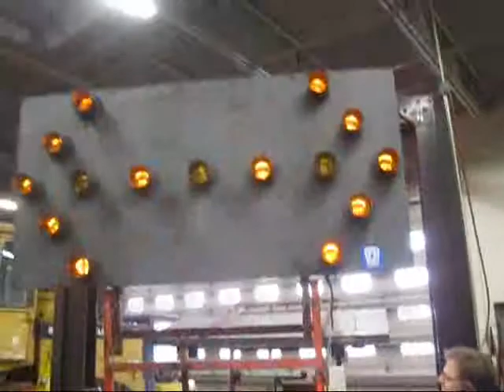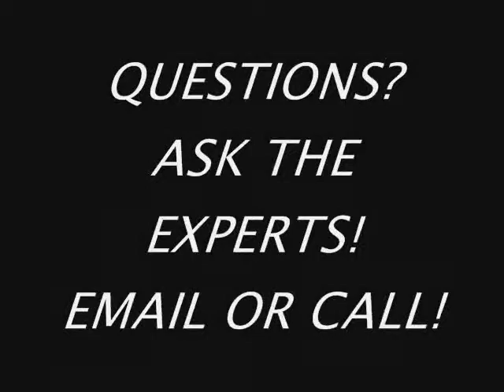SOLD.WANCO DIESEL ARROW BOARD FOR SALE sign trailer complete W/ Lombardini diesel generator 7954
SOLD.:WANCO DIESEL ARROW BOARD FOR SALE sign trailer complete W/ Lombardini diesel generator alternator
$1595
IN SYCAMORE, IL 60178 BY DEKALB ILLINOIS.We sell a wide varity of sutff. All top quality. Everything you can think of for a trailer, axles batteries breakaway kits we could actually manufacture our own line of trailers we have such a diverse line of trailer repair parts.
Our fully stocked parts dept. is ready to get you the part you need fast! Our snowplow lineup is second to none. We are a Hiniker master dealer. We akso carry other lines. We have boats for your summer fun! Our mechanics are trained on diesels and gas engines, boats and plows. We have a used vehicle lot as well. We sell all kinds of trucks. Small to mid sized. No Kenworth or Pet6erbuilts yet! What ever your need is, check our web site. wWe can probably help you.

WESTERN, MEYERS, CURTISS, FISHER, SNO-WAY, DIAMOND, SALT-DOGG, BLIZZARD, BOSS V SNOW PLOW ANY V PLOW EAT YOUR HEART OUT!
THIS IS THE BEST SNOWPLOW ON THE MARKET. THIS WILL BE USED BY MUD BOG COURSES, NASCAR, RACE TRACKS, WARM PEOPLE CLEARING
THEIR DRIVEWAY FOR DRIVEWAY PLOWING AND CLEARING. GRANDMA ON SUNDAY! SO EASY TO USE! HELPS KEEP THE ICE OFF THE ROAD THE
MUNICIPALITIES WILL START BUYING THESE BY THE DROVES. CANT THINK OF A BETTER WAY TO INVEST AND MAKE MONEY.
LET YOUR TRUCK PAY YOU, DON'T PAY FOT YOUR TRUCK! EARN BIG BUCKS PLOWING SNOW. LANDSCAPERS LAND SCAPERS LOVE THESE THIS
IS THEIR WINTER TIME BEST FRIEND. PLASTIC MOLD BOARD HIGH DENSITY POLYETHELEYNE LASER CUT FRAME ELECTRO HYDRAULICS STONE
PUMP MADE IN USA...NOT CHINA! YEA!
ford chevy dodge nissan toyota hyundia gmc truck kenworth peterbuilt diamond auto car international navistar csx railroad airplane fare political race news crisis 911 american idol sweat singer beltway.
IN SYCAMORE, il 60178 BY DEKALB, ILLINOIS